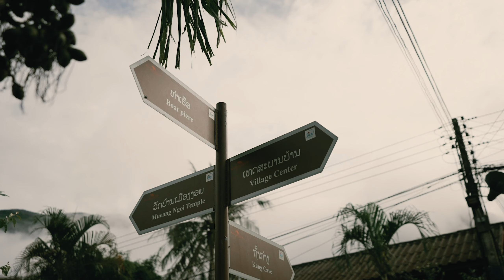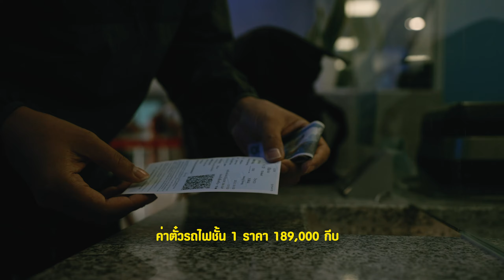🇱🇦แบกเป้เที่ยวลาวคนเดียว Ep.5 วิธีนั่งเรือไปเที่ยวเมืองงอย 2 วัน 1 | นั่งรถไฟไปวังเวียงแบบไม่ต้องจอง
วิธีนั่งเรือไปเมืองงอย | 2 วัน 1 คืนที่บ้านเมืองงอย | ล่องเรือแม่น้ำอู | นั่งรถไฟไปวังเวียงแบบไม่ต้องจอง